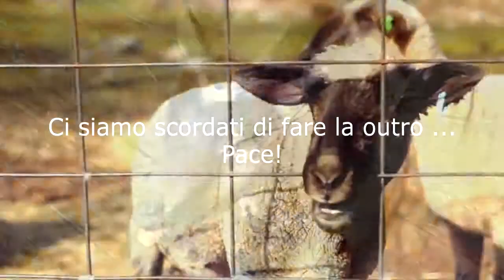PERSONAGGI DEGLI ANIME - NERI -